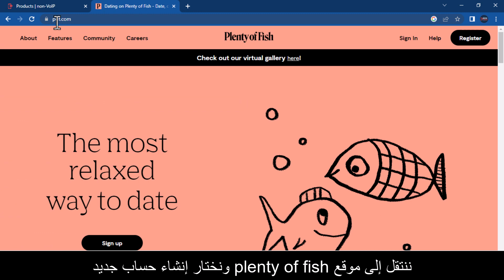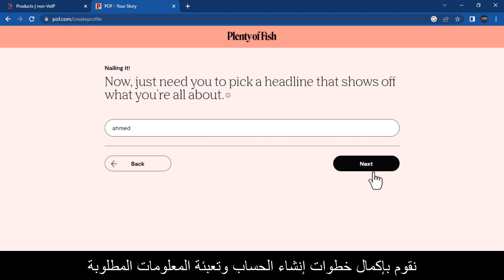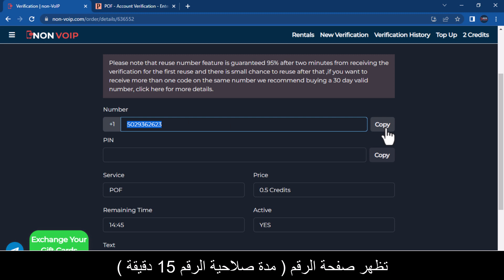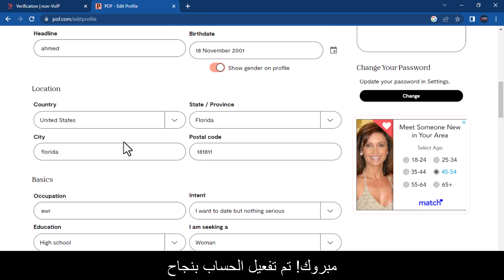تفعيل حساب Plenty Of Fish (POF) برقم هاتف أمريكي حقيقي من موقع NON-VOIP